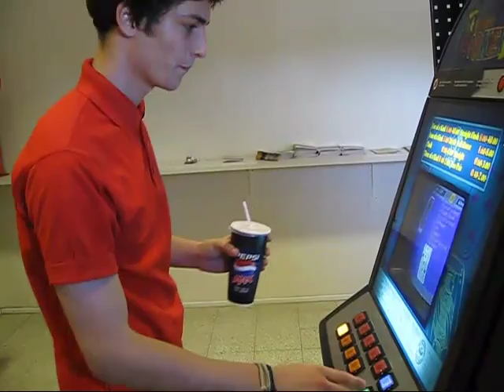Del 4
Efter en milkshake (och automatpoker för växeln) bjuder Ragnar in oss till sitt hus ute på Vårdö. Här berättar han gripande anekdoter från sitt liv. Vi bjuds på öl och stämningen är bra. Ragnar är i sitt rätta element, och det märks - såhär lugn och kontrollerad har vi aldrig sett honom tidigare.